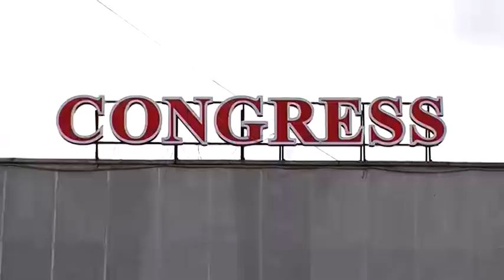Петропавлда қатаң карантин режимінде үйлену тойын өткізгендер белгілі болды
Өткен демалыс күндері карантин ережелері қатаңдатылып, қоғамдық орындар жұмысын тоқтатты. Небәрі, 2-ақ күнге ғана. Бірақ, Петропавлда қойылған қатаң талапты ескермей, дүркіретіп той жасамақшы болған жандар белгілі болды. Қазір ортақ ережеге бағынбағандарға қатысты материал жиналып, іс сотқа жөнелтілді. Және бұған жол берген мейрамхана әкімшілігі 3 млн теңге көлемінде айыппұл төлеуі мүмкін.